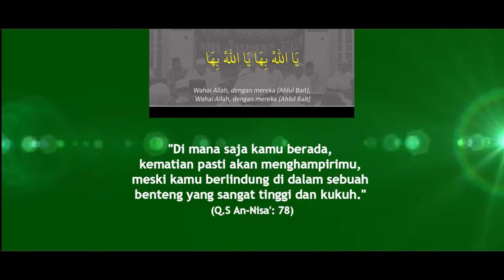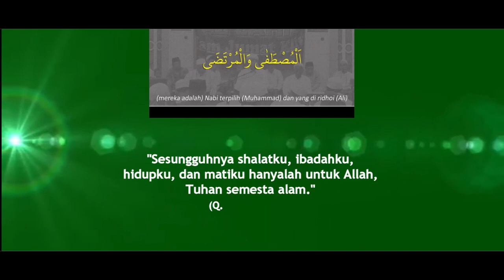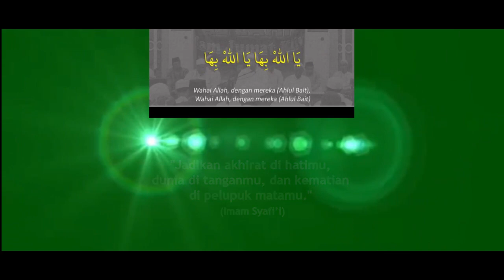🈴️ HM. Jos Soetomo | Akhir Oktober 2020 Kabut Duka Gubernur Kalimantan Timur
"Kematian bukanlah bencana terbesar dalam hidup ini. Bencana terbesar dalam hidup adalah ketika ketakutan kita kepada Allah sudah mati saat kita masih hidup."

"Setiap jiwa pasti akan merasakan yang namanya kematian."
(Q.S Ali Imran: 185)

"Di mana saja kamu berada, kematian pasti akan menghampirimu, meski kamu berlindung di dalam sebuah benteng yang sangat tinggi dan kukuh." - (Q.S An-Nisa': 78)

"Sesungguhnya kita semua adalah milik Allah dan kepada-Nya lah kita semua pasti akan kembali." (Q.S Al-Baqarah: 156)

"Menyia-nyiakan waktu itu jauh lebih berbahaya daripada kematian; karena menyia-nyiakan waktu itu akan memutuskan seseorang dari Allah dan hari akhirat, sementara kematian hanyalah memutuskan seseorang dari kehidupan dunia dan penghuninya." - Ibn al-Qayyim

"Sesungguhnya salatku, ibadahku, hidupku, dan matiku hanyalah untuk Allah, Tuhan semesta alam." (Q.S Al-A’raf: 162)

"Semua orang pasti akan kembali kepada Allah ketika mati, tapi yang berbahagia adalah orang yang dekat dengan Allah semasa hidupnya." - Sayyid Qutb

"Jadikan akhirat di hatimu, dunia di tanganmu, dan kematian di pelupuk matamu." - Imam Syafi’i

"Kematian adalah hal yang paling jauh dari pikiran kita, walau sebenarnya ia lebih dekat dari segala yang dekat dengan kita." - Ali Mustafa Tanthowi

"Demi Allah, seandainya jenazah yang kalian tangisi bisa berbicara sekejap lalu menceritakan (pengalaman sakaratul mautnya) pada kalian, niscaya kalian akan melupakan jenazah tersebut dan mulai menangisi diri kalian sendiri."
Imam Al-Ghazali